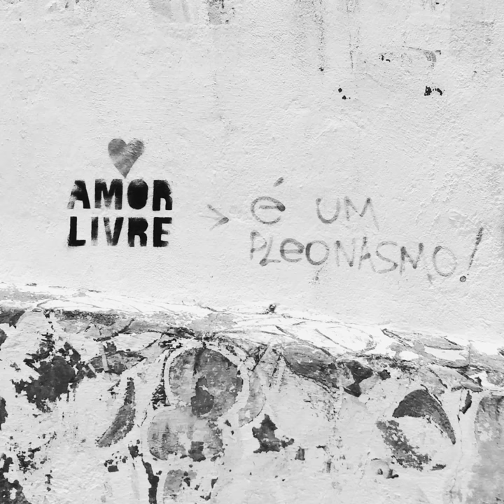Correio Noturno, de Hoda Barakat carta 6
Este é um dos seis personagens que escrevem as cartas que compõem o livro Correio Noturno, de Hoda Barakat. Cartas que nunca chegam ao seu destino, nem sequer são enviadas... mas se conectam e se costuram umas às outras na formação deste impactante romance.

Um carteiro redige sua carta derradeira.

"As pessoas já sabem que não há esperança de suas cartas chegarem ao destino e talvez nem escrevam mais nada! Porque quando os endereços desaparecem completamente dos bairros destruídos e nossas aldeias se tornam desertas, vazias de seus habitantes, a quem se vai escrever? E para qual endereço?"

Correio noturno, Hoda Barakat. Tabla, 2020.
Livro vencedor do International Prize for Arabic Fiction, 2019.
Tradução de Safa Jubran
Projeto gráfico da Tecnopop